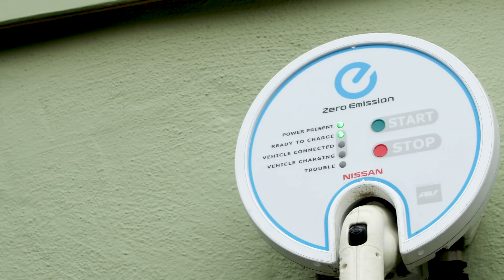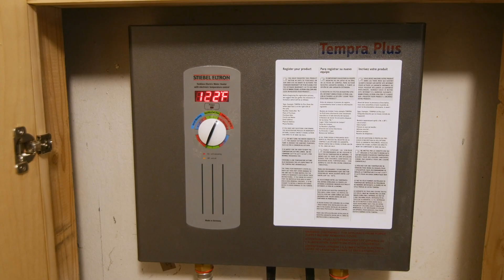Electrification: Removing Natural Gas from the Home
These homeowners took the mystery out of sustainable home improvement and completely removed gas from their home. Take a tour of their completed electrification project.

Justin Guay is the Director of Global Climate Strategy at Sunrise Project which is an organization that grows social movements to drive the transition from fossil fuels to renewable energy as fast as possible.

Project highlights:
Home energy audit
Decided to go all-in on renewable electricity
Level 2 EV charger
Heat Pump
Replaced wall-mounted natural gas furnace in the living room and the gas-fired water heater, convection oven and cooktop, and clothes dryer
3.5-kilowatt rooftop solar photovoltaic system.

00:00 Introducing homeowners Justin and Kathryn
00:38 Getting completely off-gas
01:03 Sizing a solar panel system
01:22 Heat pump electric vehicle
02:05 Natural gas and a family's health
02:42 Electric stove vs. gas stove
03:11 Installing a heat pump in California
03:44 The importance of understanding your own home
04:24 Your home's impact on the world

🛒 Shop Home Improvement for Your Health, Wealth, and Planet 🛒

Why Electricity In Your Home Is Better Than Using Natural Gas

Our videos help you renovate or build more sustainably for a more comfortable, healthy, durable, and energy-efficient home.

Rise is an award-winning B Corp that makes business decisions that benefit people and the planet before profits and is fast becoming the trusted online resource in sustainable home improvement, renovation, and building.

STAY IN TOUCH!